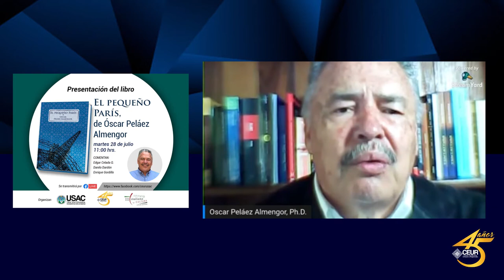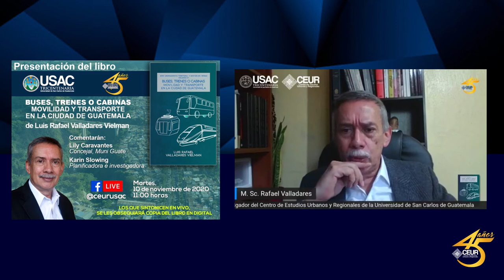CEUR USAC Actividades 2020_45 Aniversario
El Consejo Superior Universitario –CSU- por medio de acta No. 27-75 del 19 de noviembre de 1975, crea el Centro de Estudios Urbanos y Regionales.  Para su funcionamiento en marzo de 1976 se integró el Consejo Directivo conformado por representantes de Rectoría, representantes estudiantiles y docentes de las Facultades de Agronomía, Ciencias Económicas, Arquitectura, Ciencias Jurídicas y Sociales e Ingeniería.

El CEUR inicia sus actividades con un equipo de investigadores que desarrollaron estudios con un enfoque multidisciplinario que profundizó distintas vertientes teóricas que explican la organización del territorio.  En el año 1977 se organizó el primer Seminario Interno, de donde emanaría la opción teórica y metodológica que orientaría en el futuro los proyectos de investigación. A partir de entonces, los seminarios de evaluación han sido actividades permanentes dentro del CEUR.

Por medio de Acta No.30-79 del Consejo Superior Universitario del 29 de agosto de 1979 se reestructura el Consejo Directivo conformándolo los decanos de las facultades mencionadas anteriormente.